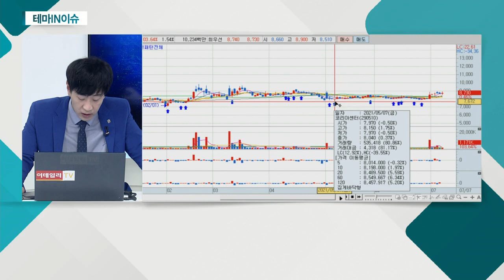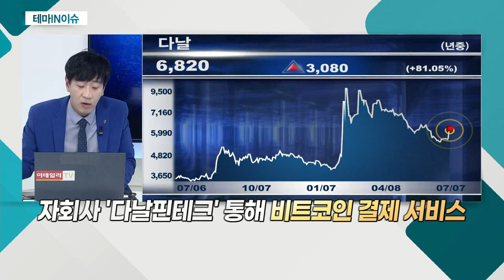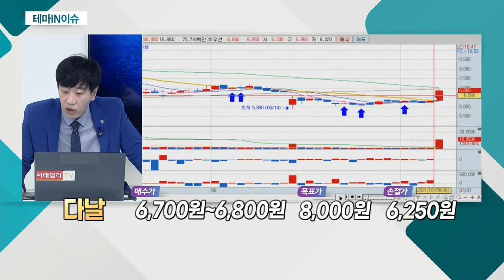다날(064260)... 코로나 확진자수 증가! 언택트주 대장으로 나설까?_테마IN이슈(20210707)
전자결제 관련주
- 코로나 확진자 증가에 언택트 관련주 주목
- 비대면 소비 증가… 전자결제 시장 확대 가능성
- 작년 코로나 확산 이후 '구독 경제' 증가
- 정기 고객 유치에 따른 안정적 수익 가능성
- 코로나 우려ㆍ외출 감소… 온라인 쇼핑 시장 성장
- 모바일 기반 쇼핑 시장, 지속 증가
- 소비 트렌드의 변화… 전자결제 성장성 기대

다날(064260)
- 휴대폰 결제 등 유ㆍ무선 결제 서비스 영위
- 자회사 '다날핀테크' 통해 비트코인 결제 서비스
- 지난달 메타버스 시장 진출 공식화
- 코로나19로 인한 비대면 트렌드에 주목 예상
- 기존 사업과 신사업 메타버스 서비스, 시너지 기대